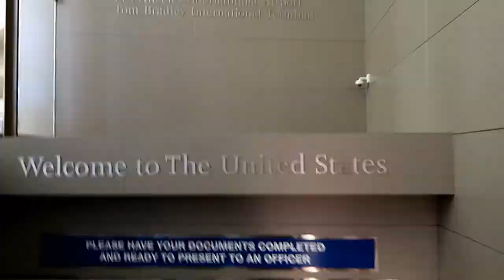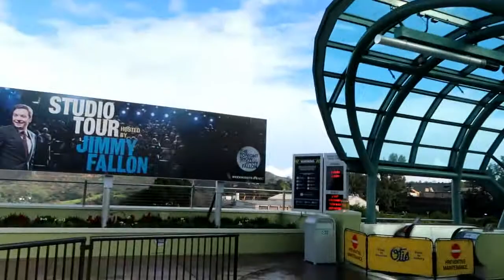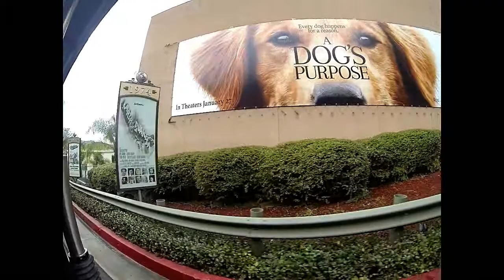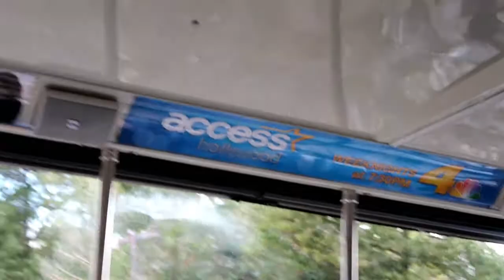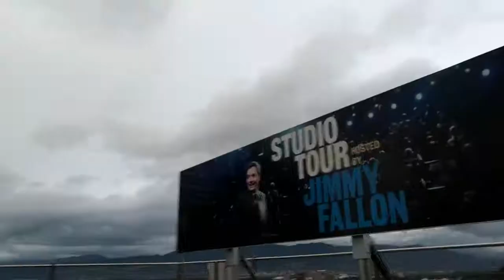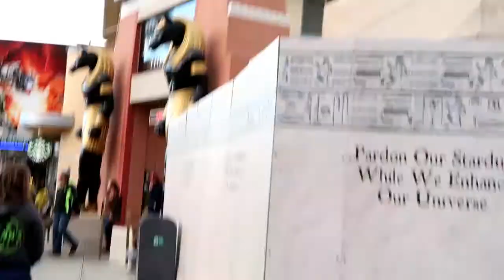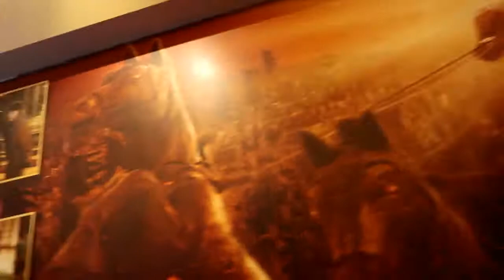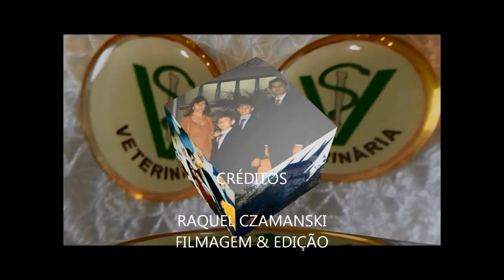Vlog da viagem a Los Angeles 4º dia - PARQUE da UNIVERSAL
Quarto dia em Los Angeles e neste dia visitamos o Parque da Universal, mesmo abaixo de chuva! Os tickets foram comprados no Brasil com muita antecedência e era com a data fechada, ou seja só poderíamos entrar neste dia no parque, então bora lá com chuva e tudo!
A primeira vez que eu vi um vídeo do Studio Tour fiquei com a sensação de não ter visto tudo em Orlando. Eu não sabia da existência deste parque em Los Angeles. Só fui saber em abril do ano passado, quando inauguraram o outro Parque do Harry Potter e desta vez na cidade de Los Angeles. Por isso que planejei esta viagem!
Sério, bem que poderiam abrir um aqui no Brasil também, não é? Já imaginaram a dobradinha: Parque da Disney e Parque da universal em São Paulo? Seria D+!!! Não precisar viajar para o exterior para aproveitar o melhor de entretenimento (na minha opinião).

Fica a dica para os empresários gringos de plantão!